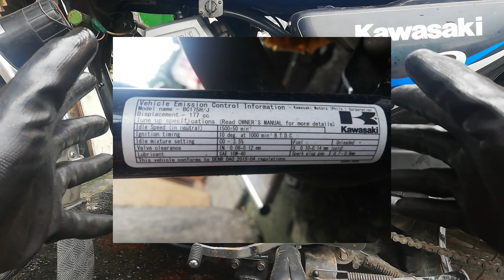KAWASAKI BARAKO 175 TUNE UP VALVE CLEARANCE SETTINGS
Today i will teach you how properly tune up your kawasaki barako 175. In this video i will also show the trick how to put the piston on top dead center compression stroke.